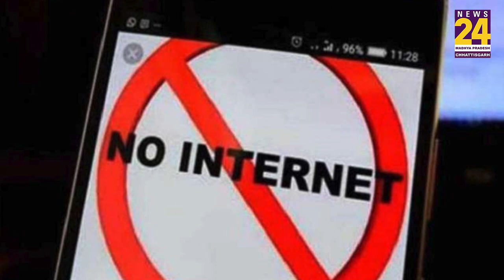Chhatarpur: CAA के समर्थन में रैली निकालने पर ABVP के 13 विद्यार्थी गिरफ्तार !